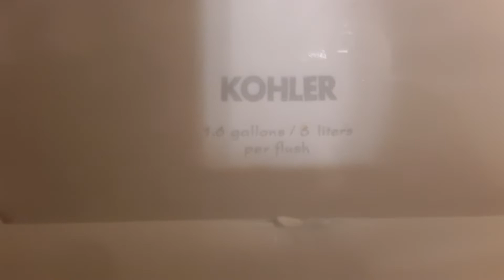JCPenney Family Restroom.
Toilets: One 2010 Kohler Highcrest Toilet.